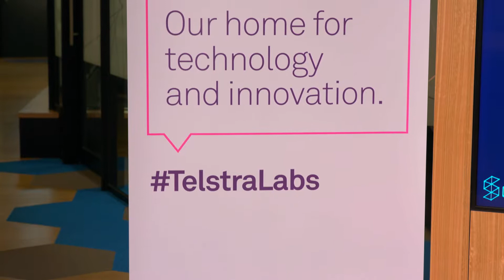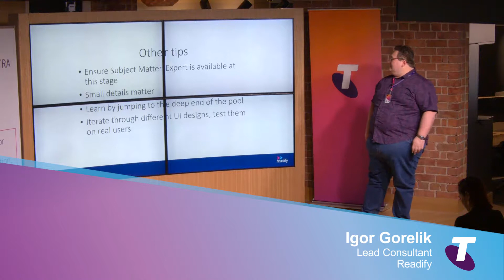Bring the future city to life today: Advancements in AR and VR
Witness the world through a 3D lens and understand how Virtual, Augmented & Mixed Reality are revolutionising the future of our city.